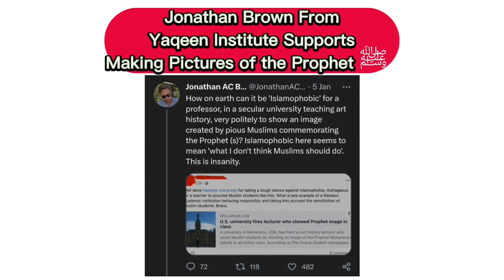Jonathan Brown From Yaqeen Institute Supports Making Pictures Of The Prophet Muhammad (ﷺ)